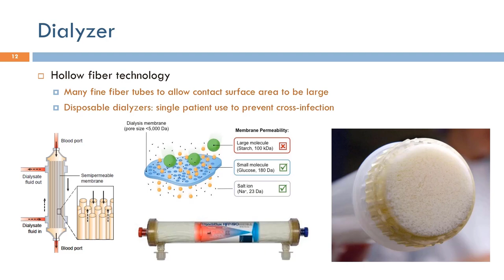Short Topics in Hemodialysis: Dialyzer (Arabic Narration)